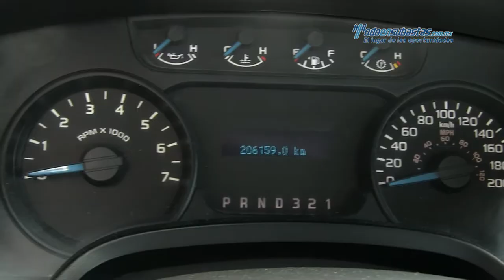Ford - F-150 XL 4x4 v8 2013 - DKD33358